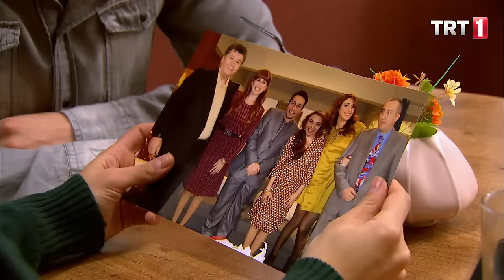Avrupa Avrupa 12.Bölüm